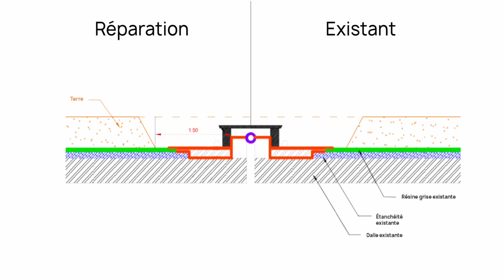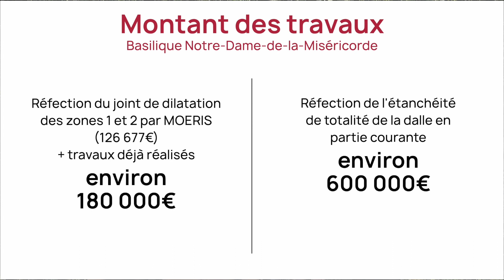Les travaux à l'église Notre-Dame de la Miséricorde à Ars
Au Sanctuaire d'Ars, l'église Notre-Dame de la Miséricorde accueille les grandes célébrations, et permet d'accueillir 1200 personnes. Mais le toit de cette église connaît d'importantes infiltrations, à la fois dans la nef et au niveau de l'autel. 180 000 € sont nécessaires en urgence pour assurer l'étanchéité de cette église. Merci pour votre aide !
Faire un don sur le site de la Fondation du patrimoine